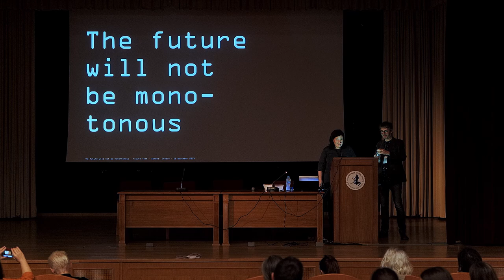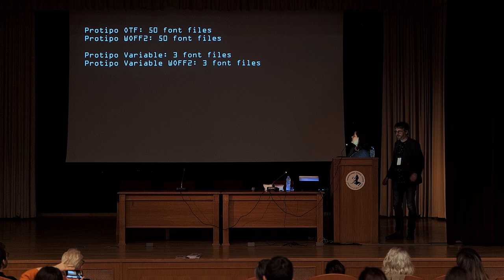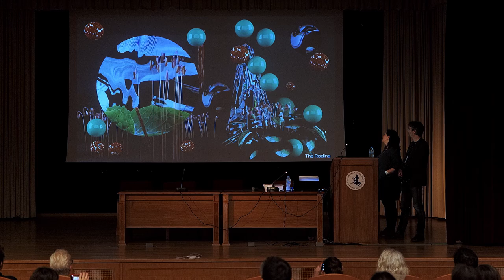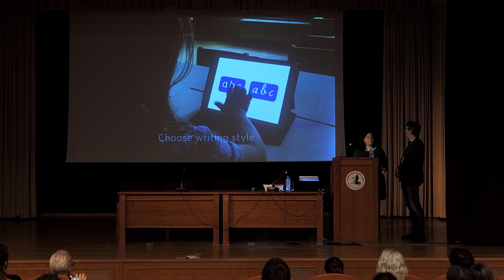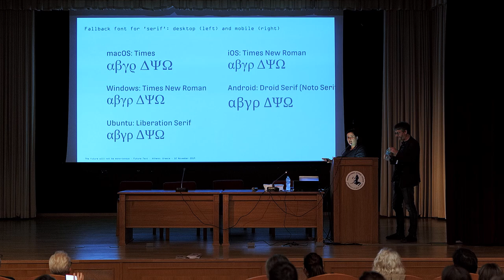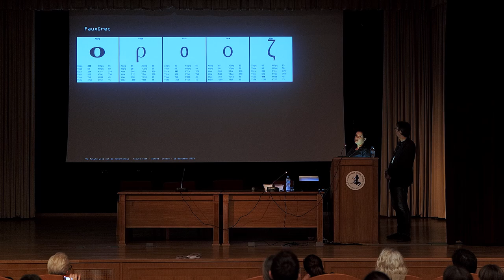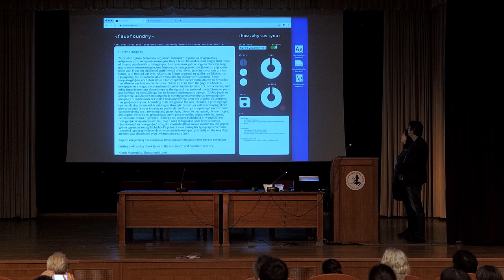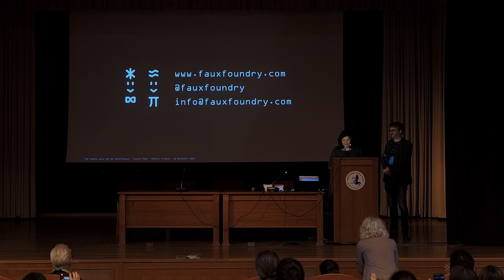Future Text Irene Vlachou & Laurence Penney The future will not be mono tonous the variability o